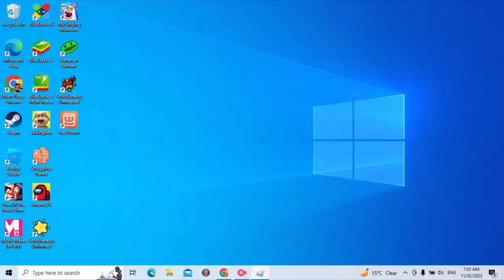Blox Hunt - Part 1